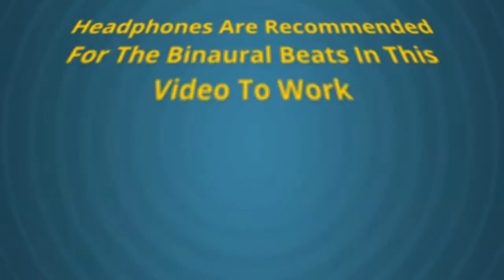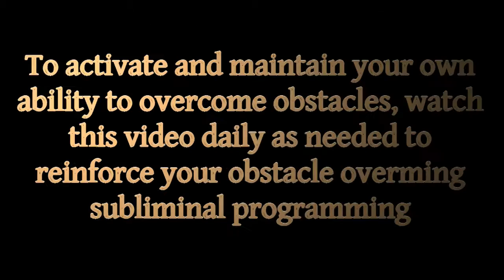Overcoming Obstacles - Success affirmations